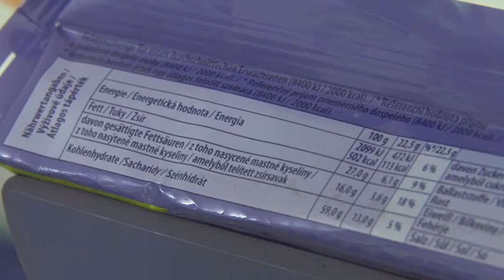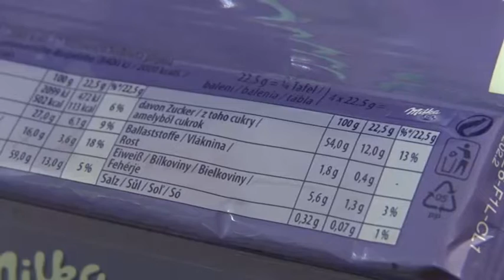Jedite sve i mršavite